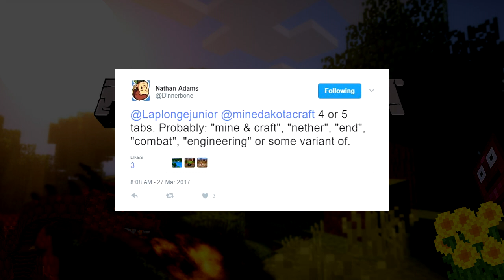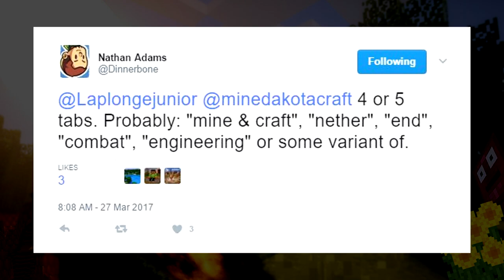Minecraft 1.12 Nowinki: Drzewko Postępu: Nether, End, Combat...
===Przydatne Linki===

◉ SnapCraft Save odc. 50

◉ Minecraft Nowinki:
- Alan Walker - Force
- Epic Sax Guy Cruzo Remix
- Phlex ft. Caitlin Gare - Take Me Home Tonight

◉ Minecraft Zachcianki:
- Elektronomia - Energy

◉ Minecraft SnapCraft:
- Veorra & The Tech Thieves - Ghost Town
- Aurora and Sighco - Last Light
- Elysian - In Love
- KTSG- Evergreen
- Yal!X - Mourning Dove
- Sparkle & Yal!X - You're Alive
- EvenS - Tell
- Soulfy - Essence

◉ Minecraft Top 5:
- Elektronomia - Glimmer
- Elektronomia - Vision
- Elektronomia - Limitless
- EvenS - Tell
- EvenS - Too Much
- Soulfy - Essence
- Stalgia - Rust
- Purple Shade & System B - Glorious
- K-391 - Atlantic Happiness
- Ace - The Lonely Man
- Nomyn - Daydreamer

◉ Minecraft Ciekawostki:
- Elektronomia - Flashback

◉ Outro:
- Mourning Ritual - Bad Moon Rising

◉ Regulamin Minecraft Top 5:
-  W tytule dodać tematykę budowli oraz swój nick.
  Wzór/Przykład Tytułu: "Zamek - TIDZIMI"
- Save spakować WinRarem/7Zip.
- Do wiadomości dorzucić minimum 3 Screenshoty, które przedstawiają pracę!